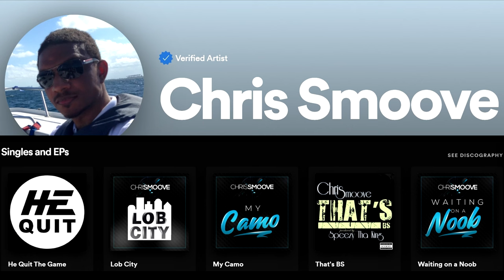Final Fantasy 7 Rebirth Part 7 - Livestock's Bane - Gameplay Walkthrough PS5 (FF7 Rebirth)